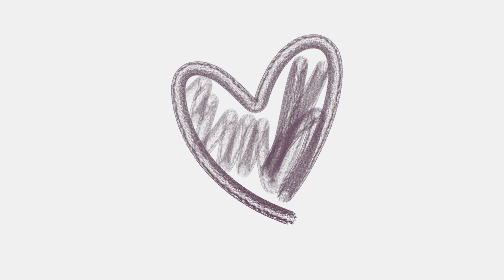Born again✝️ (부활절 성전꽃꽂이)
성전꽃꽂이 정보 공유 카페

프리샘 사용도구 온라인몰

프리샘 공식 홈페이지

프리샘 멤버쉽 채널에 가입하여 혜택을 누려보세요.